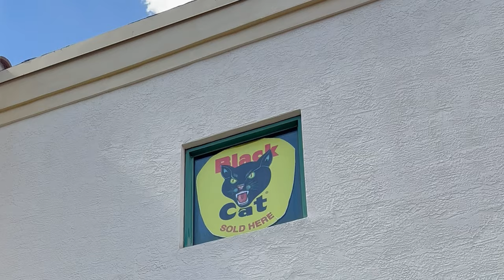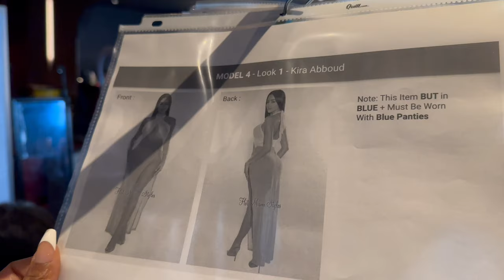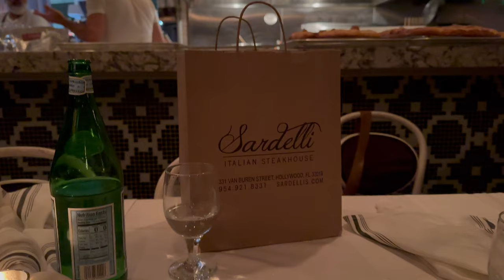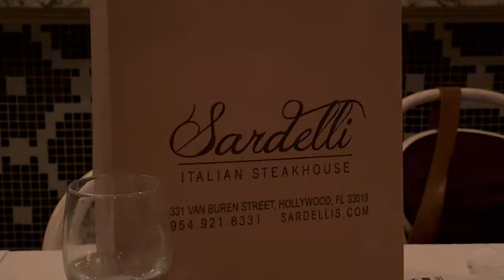WEEKLY VLOG | NEW PUPPY | RUNWAY | ABBOUD COOKOUT | BIRTHDAY CELEBRATION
Hey Angels!
Thank you for coming to watch another vlog!